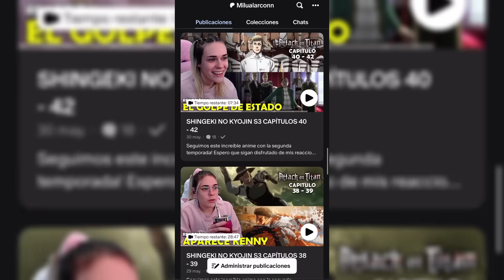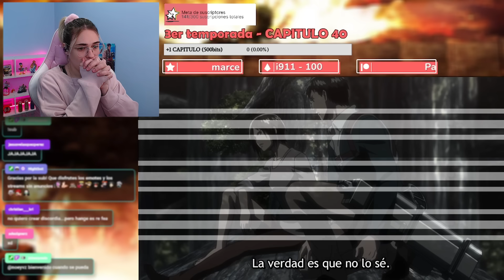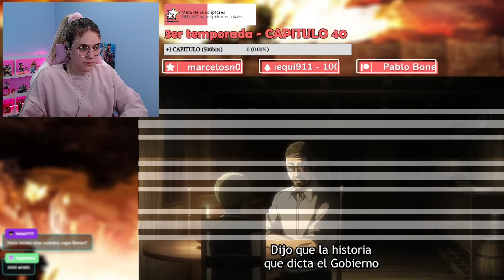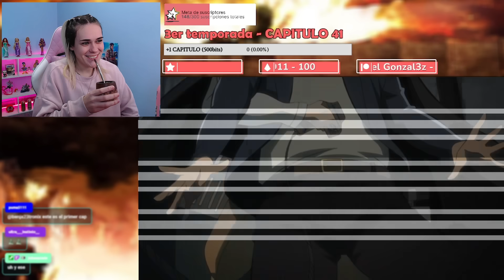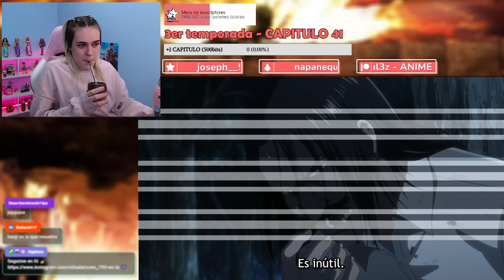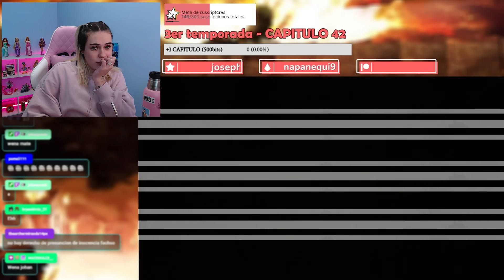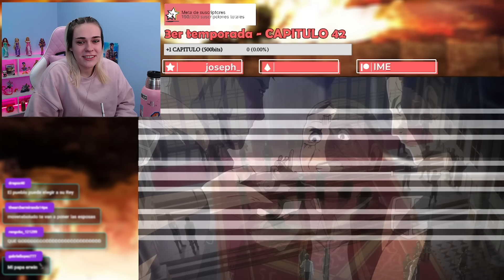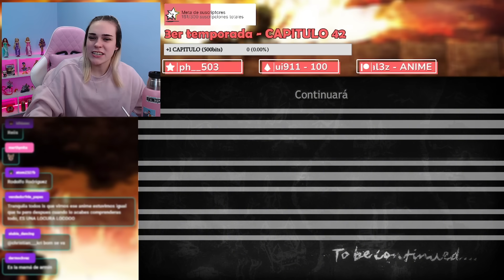EL GOLPE DE ESTADO DE ERWIN | REACCIÓN A SHINGEKI NO KYOJIN POR PRIMERA VEZ ( 40 - 42 )